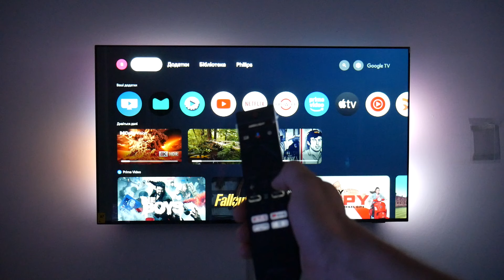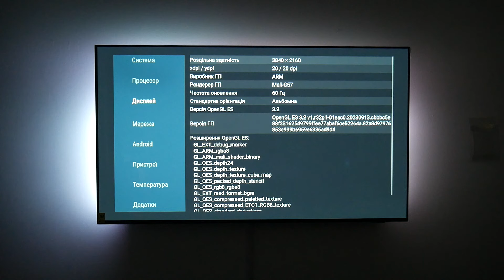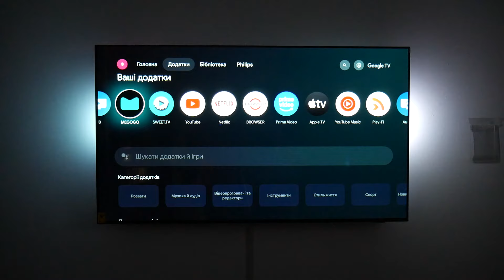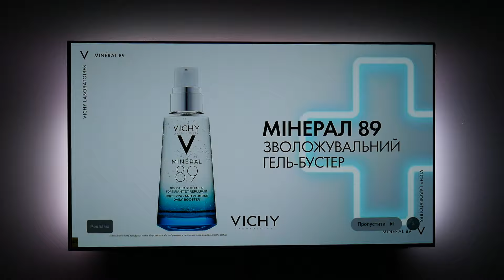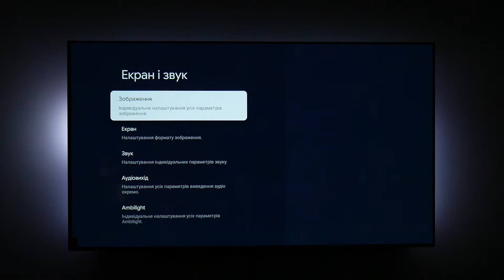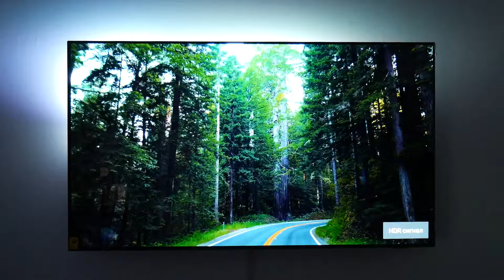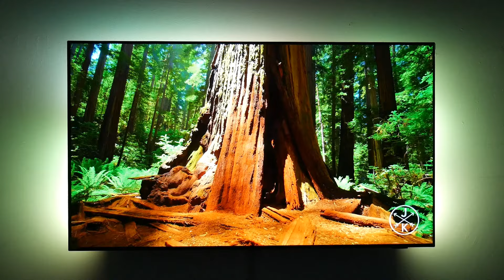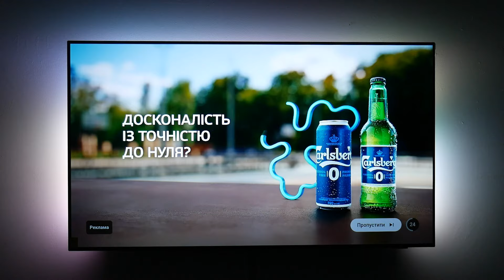Телевізор Philips 55OLED819/12 - короткий огляд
🚀Закидуйте на FPV дрони!
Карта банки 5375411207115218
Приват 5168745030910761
USDT (TRC20):
TP7h1vYs2SwsQpG3biP25zM5RDyP5grsS5
Ethereum (ERC20):
0x060d8fd8ff943949df2e6ae1c2e425c31a6e8fdc
Tron (TRC20)
TMmecoUe8qvHti7yzW3VTvSMomj4C51m7b

📱Наші контакти:
SMARTSHOP.KR.UA - сайт